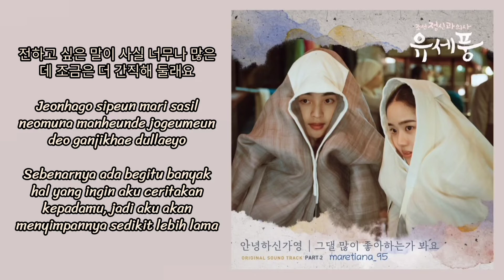Hello Gayoung (안녕하신가영) – I Guess I Like You | Poong, The Joseon Psychiatrist OST Part. 2 Lyrics Indo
ミ◦❧◦°˚°◦.¸∿☆¸◦°´*•.¸∿☆ ¸.•*´°◦¸¸∿☆.◦°˚°◦

Genre : OST, Ballad
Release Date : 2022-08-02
Language : Korean